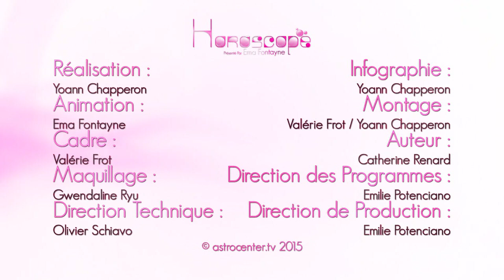Horoscope du jour gratuit du 28 Octobre 2015 par Astrocenter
Que vous réserve ce 28 Octobre 2015 en amour, en famille et au travail ? Dans son horoscope du jour Ema Fontayne vous dit tout ! Quel que soit votre signe astrologique pour bien commencer votre journée retrouvez votre horoscope quotidien gratuit en vidéo.